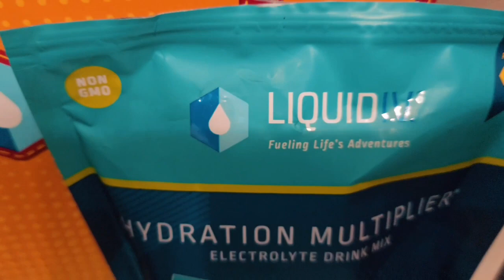BREAKING: LIZZO GETS CANCEL!!!!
bravo bravo tv celebrity news entertainment entertainment news hollywood news hot topics lizzo Amsterdam

PARTNERSHIPS:
1. YIBU BEUTY

3. ROSE FOREVER

FACEBOOK.COM/REALANDYBH

TIKTOK.COM/@REALANDYBH

I LOVE YOU LOL!!! AND LET'S TALK ABOUT THIS MESS!❤popculture